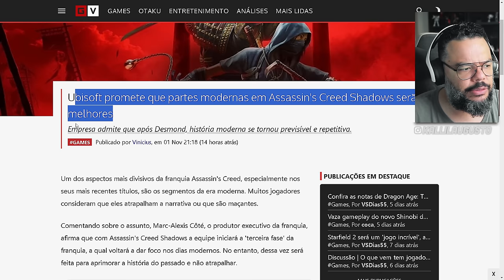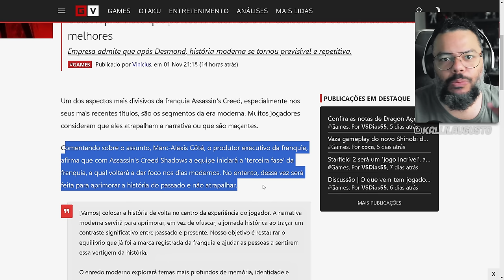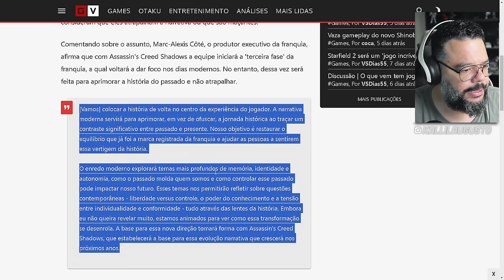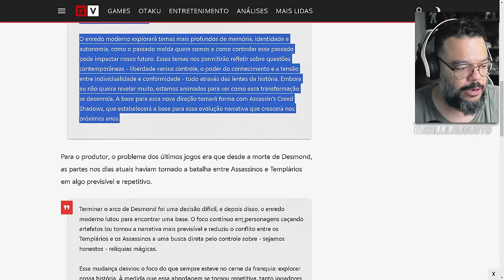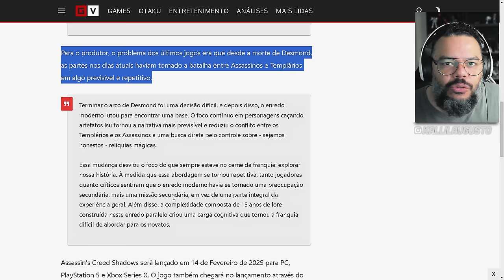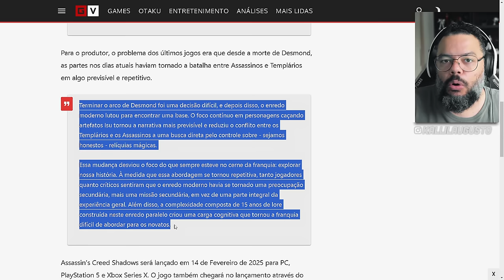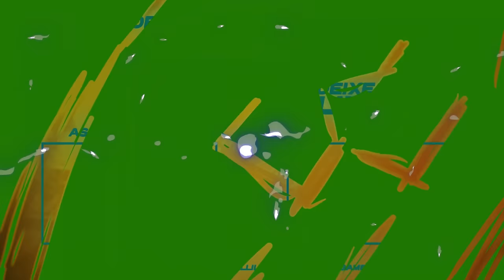Ubisoft PROMETE algo "INESPERADO" para a Comunidade de ASSASSIN'S CREED. Será Verdade Mesmo?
No vídeo de hoje vamos comentar sobre as novas informações dadas pelo Produtor Executivo da Saga Assassin's Creed.

Me Contate

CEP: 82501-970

Kallil Augusto

Hashtags